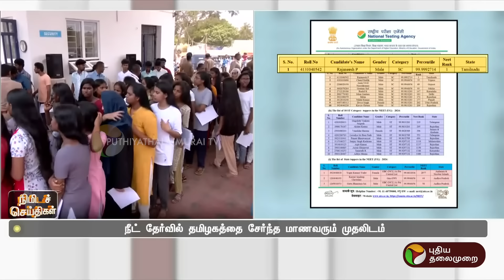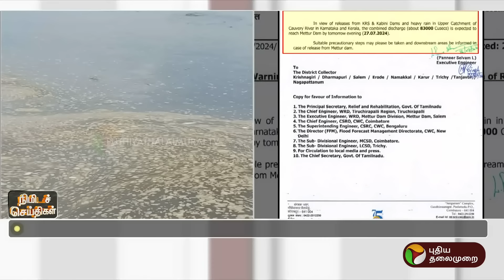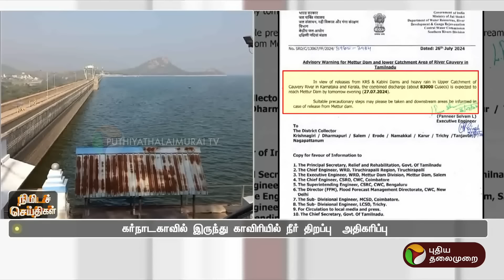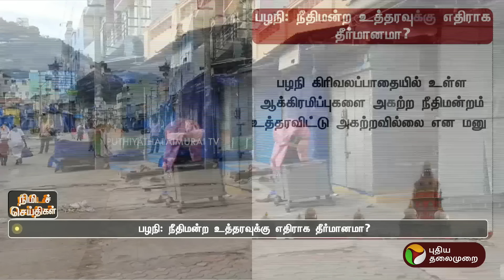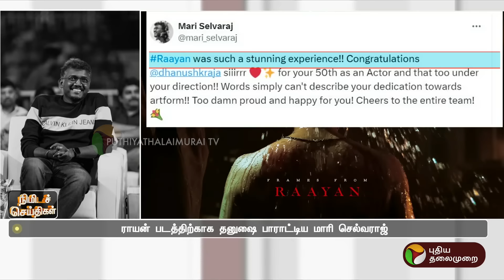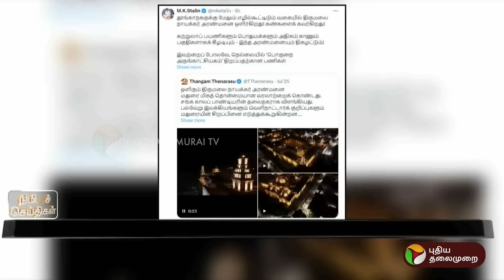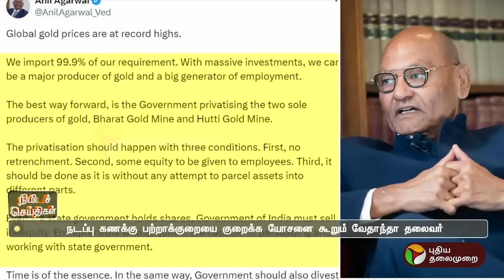பல்வேறு நிகழ்வுகள் குறித்த நிமிடச் செய்திகள் | 26.07.2024 | PTT